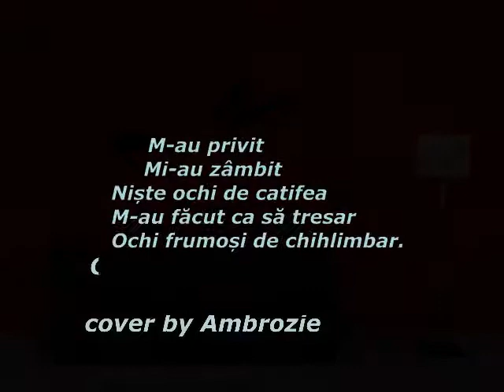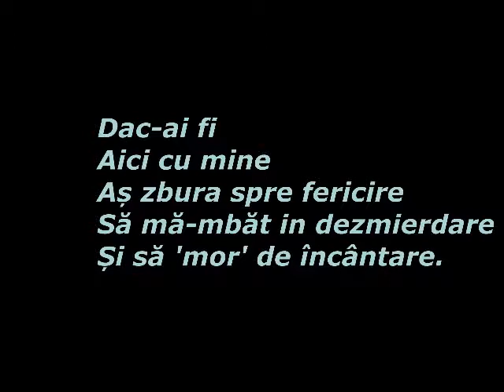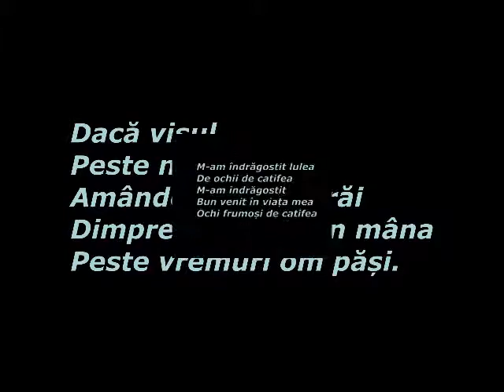KARAOKE by Ambrozie - Ochi de catifea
Muzica/text/aranjament & editare - STEFAN AMBROZIE